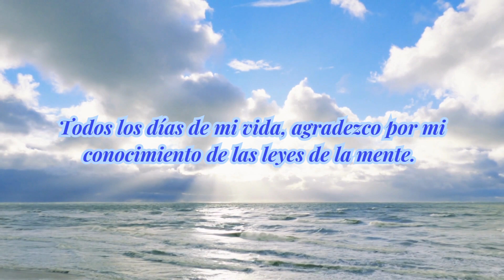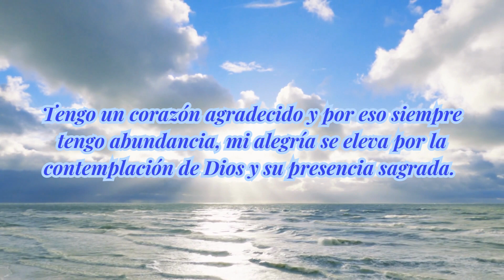AGRADECE y RECIBE EL TRIPLE en 21 DIAS - JOSEPH MURPHY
Esta oración de Joseph Murphy abre el corazón y transformará su vida para mejor de forma asombrosa. Repítala en la mañana y por la noche durante 10 o 15 minutos.